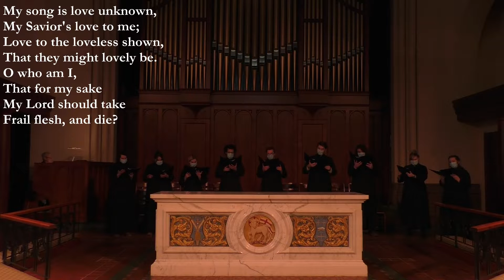Hymn 458 My song is love unknown Good Friday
2011 Schantz Chancel Organ
1972 Adams Antiphonal Organ
The Choral Scholars of St. Paul’s
Choral Scholars include Austin Bare Danielle Gedemer Deme Hellwig Mireya Magallon Sam Mullooly Gabriel Olaciregui Sarah Richardson Joseph Schmidt and Jackie Willis